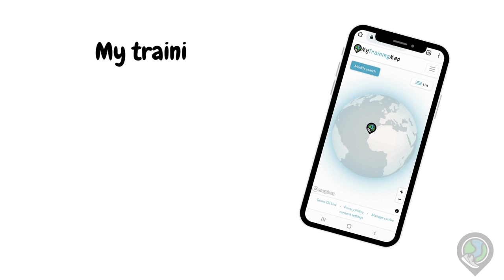Long jumper Kasper Larsen - My training camp day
One day in the life of long jumper Kasper Larsen! In this vlog, you’ll follow Kasper’s day on training camp from morning to evening.

Kasper is a track and field athlete from Denmark. In 2022, he won the Danish Championships in the long jump. Kasper on Instagram

This vlog was recorded in January 2023 in Tenerife, Spain.